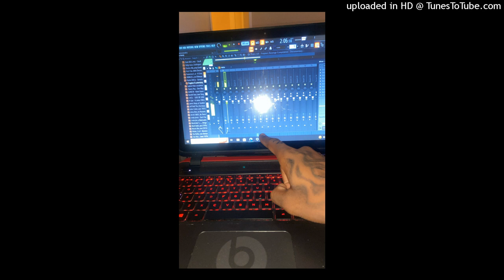OHIO TYPE BEAT (GRAND RISING)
Don't “good morning” Me.